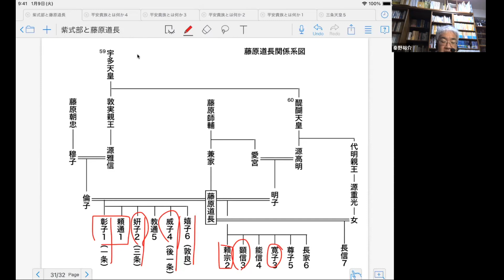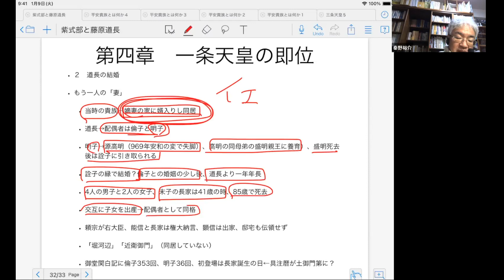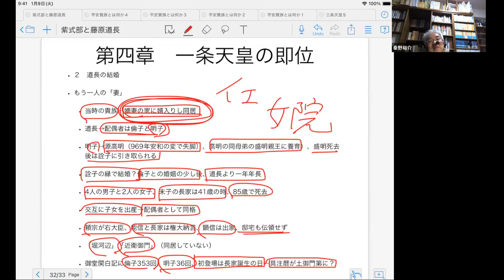藤原道長の結婚 倫子と明子の違い 【紫式部と藤原道長】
花山天皇が出家して一条天皇が践祚、式部の父藤原為時の運命は暗転しました。一方、藤原兼家は政権の座に就き、藤原道長など子どもたちも昇進します。この頃、藤原道長は倫子・明子と結婚しました。
倉本一宏著「紫式部と藤原道長」を秦野裕介先生が解説します。
テキスト「紫式部と藤原道長」Amazonへのリンク